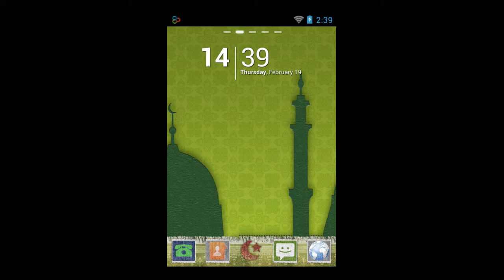Ramadhan Theme For Android Phone